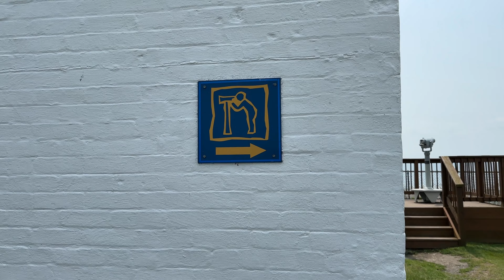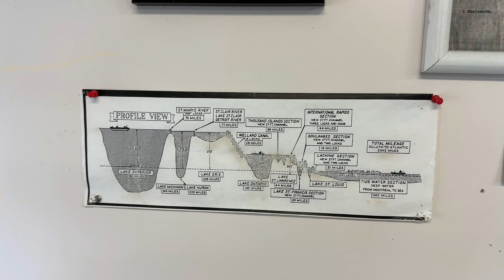Tibbett's Point Lighthouse Cape Vincent, NY - Must see 1000 Islands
In this episode, we visit Tibbett's Point Lighthouse from our campground at Cedar Point State Park in nearby Clayton, NY.  This lighthouse in the 1000 Islands region of NY is a must see stop in Cape Vincent.  You can visit a museum, fog horn tanks, a telescope, and a small store at this FREE stop in the Thousand Islands.  Come explore the rest of the area with us!

If you want to check out a campground before you actually book, or tour a camper before you actually buy, follow along.  We also try to show much of the surrounding area when camping.  We do our best to review as many campgrounds as our budget allows.  We look forward to hearing from you.